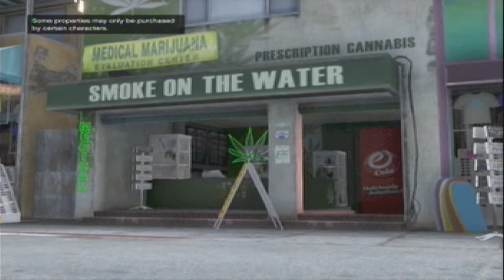Grand Theft Auto 5 Part 19: Seriously, Lost, Get Lost!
The Lost breaks into Trevor's home and tears up the place. Apparently, these morons have forgotten what happened to the last member of the Lost that pissed him off. They are without a President, Sergeant at Arms, and Vice President. Oh, and there is some serious N.O.E vibes here.